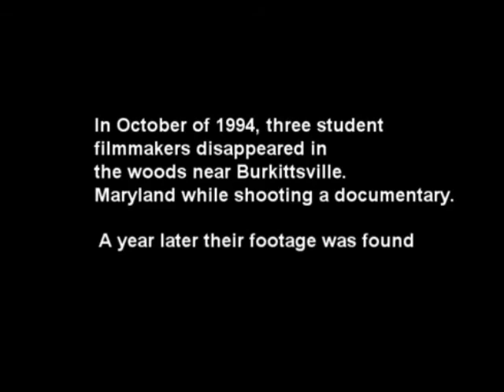CST Trailer [handheld horror] a film festival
Handheld Horror Film Festival Trailer

REC
The Tunnel

UOW assessment 2013